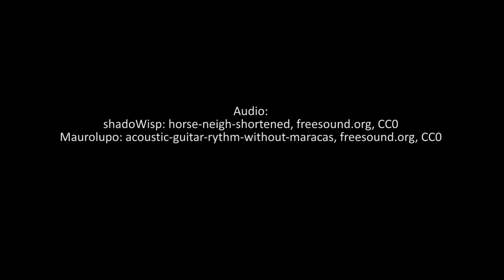No 3 einhorntalks mit Miriam Leich über Wissenschaftskommunikation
Unser Gast beim dritten Einhorntalk ist Miriam Leich. Sie ist seit 2016 am Reiner Lemoine Institut für die Kommunikation verantwortlich.

Wir haben mit Miriam über leicht und schwer kommunizierbare Themen gesprochen, über twitternde Wissenschaftlerinnen und Wissenschaftler, über die Bedeutung von Teamwork und über die Neugier als Basis für die Arbeit in der Wissenschaftskommunikation.

In der Reihe einhorntalks sprechen Katja Machill und Rebecca Winkels mit allerlei Menschen aus der weiten Welt der Wissenschaftskommunikation über magische Momente, den Alltag und was die Zukunft so bringt.

Konzept: Katja Machill, Rebecca Winkels
Interview: Katja Machill
Schnitt: Katrin Klubert, Thuy Anh Nguyen
Kamera: Katrin Klubert, Thuy Anh Nguyen
Animation: Marina Wirth

Das Interview haben wir geführt am 28. März 2018.